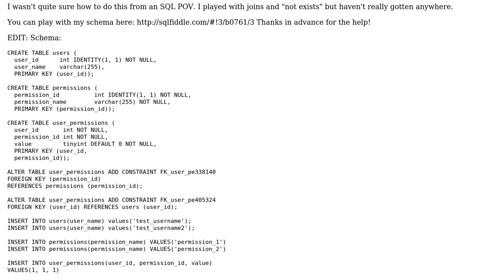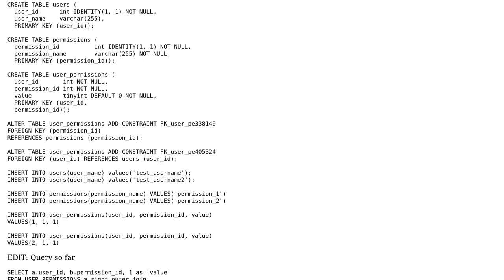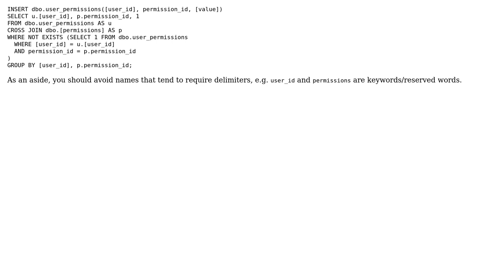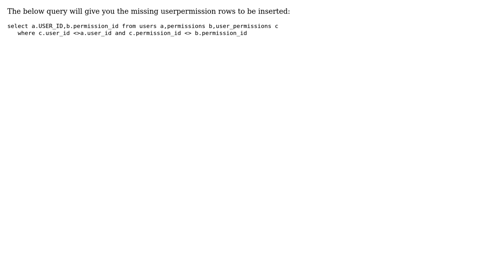insert foreach x where not exists (4 Solutions!!)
insert foreach x where not exists

With thanks & praise to God, and with thanks to the many people who have made this project possible! | Content (except music & images) licensed under CC BY-SA | Music | Images & others | With thanks to user Mansfield user GSerg user Esen user Brandon user Aaron Bertrand and the Stack Exchange Network Trademarks are property of their respective owners. You are responsible for your own actions.